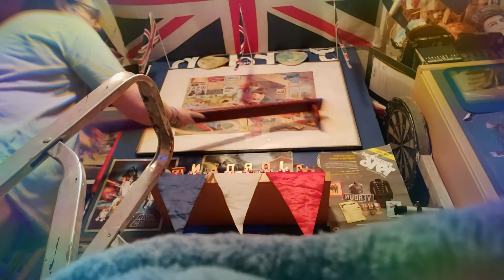Putting up a item my nan been keeping for 18+years finally my plates our mine for ever more 21.12.20